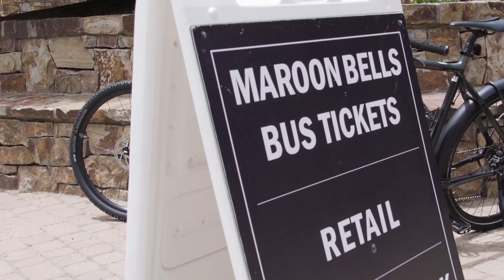Sightseeing Package in Aspen Snowmass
The best way to get out and see Aspen Snowmass this Summer!
3 days of gondola and chairlift rides (valid 3 of 7 days)
Maroon Bells Bus Tour
$10 lunch credit
$5 Limelight Lounge credit
Learn more about our gondolas.
September 8 through October 7, the Sightseeing Package is offered on Saturdays and Sundays only. The Maroon Bells shuttle will still be operating 7 days a week until October 8.

Snowmass | Aspen Mountain | Aspen Highlands | Buttermilk